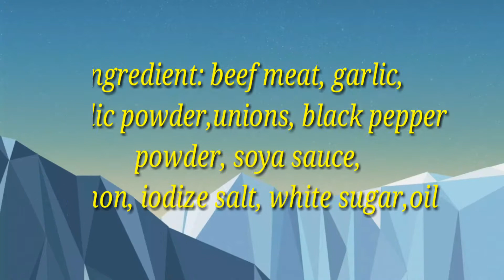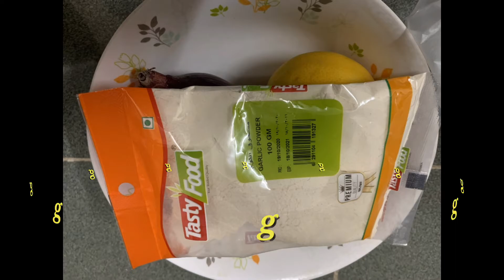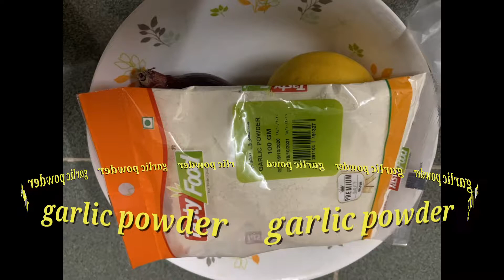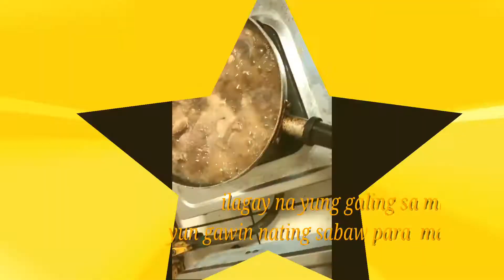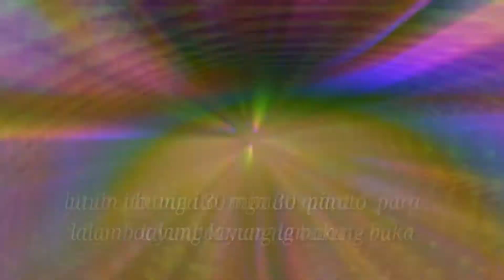BEEF STEAK (MY OWN VERSION)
BEEF STEAK | MY OWN VERSION| ITS SO DELICIOUS

INGREDIENTS:
BEEF MEAT
OIL
UNION
GARLIC
LEMON
WHITE SUGAR
SILVER SWAN SOY SAUCE
BLACK PEPPER POWDER
GARLIC POWDER
IODIZED SALT

PREPARE ALL INGREDIENTS
CUT ALL INGREDIENT
PREPARE FRYING PAN
START COOKING

IF YOU WANT TO LEARN HOW TO COOK LET SAY THIS VIDEO.

THANK YOU FOR WATCHING MY RECIPE VIDEO IF YOU LIKE THIS VIDEO CLICK LIKE AND SHARE AND SUBSCRIBE MY YOUTUBE CHANNEL, IF YOU WANT TO UPDATE  HIT NOTIFICATION 🔔 FOR MY NEWLY UPLOADED.